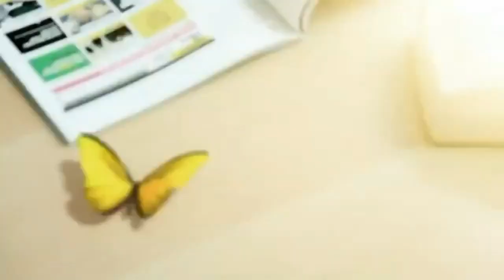Pablo Neruda . 'Mariposa de Otoño'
LOS POEMAS DE LOR